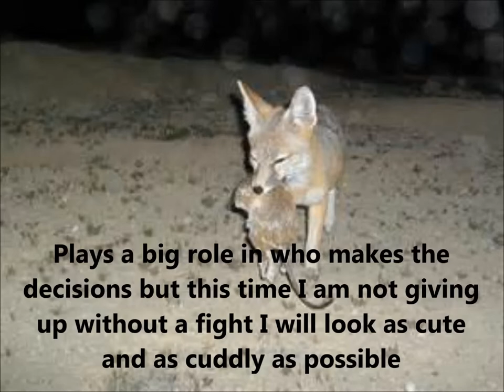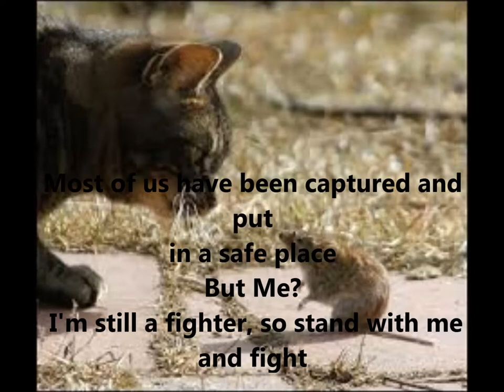Paige's Giant Kangaroo Rat free verse poem Movie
Giant Kangaroo Rat free verse poem